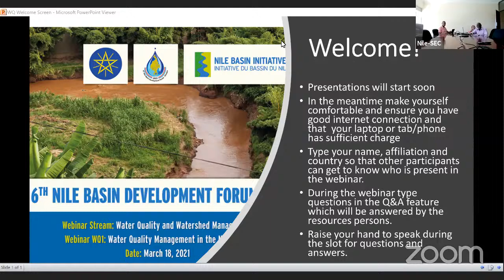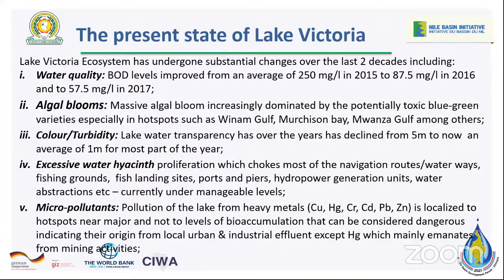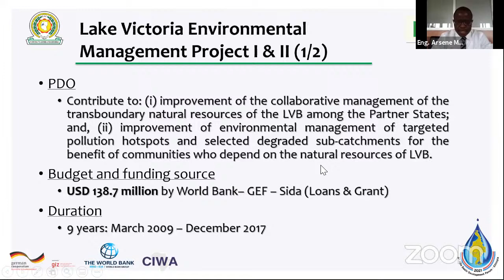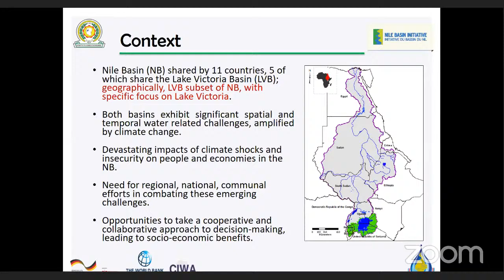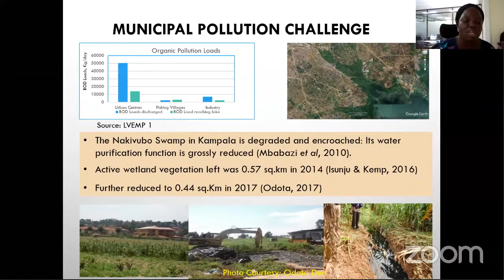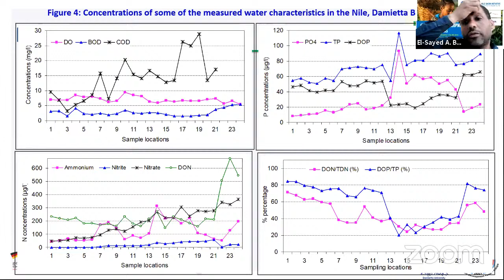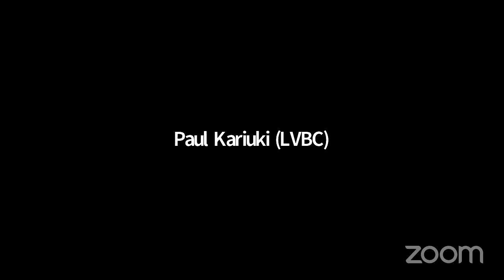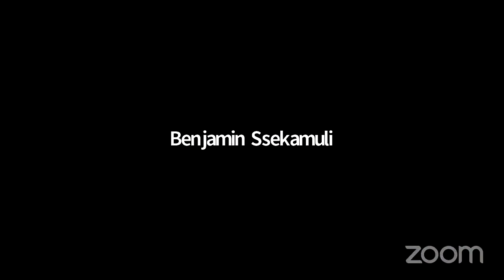NBDF 6 Webinar Series-WQ1: Water quality management in the Nile Basin.